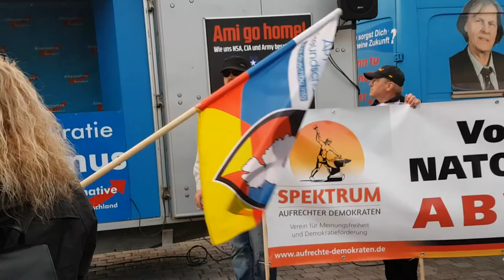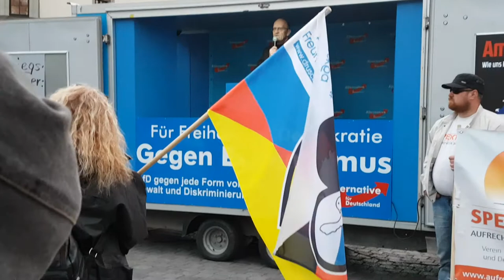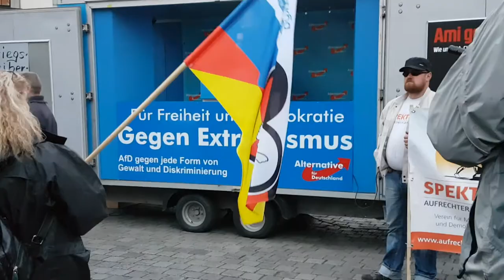Demo in Torgau/ Elbe am 25.4.18 gegen Krieg und für FRIEDEN und Freundschaft mit Russland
AfD Bundestagsabgeordnete Frank Pasemann, Magdeburg